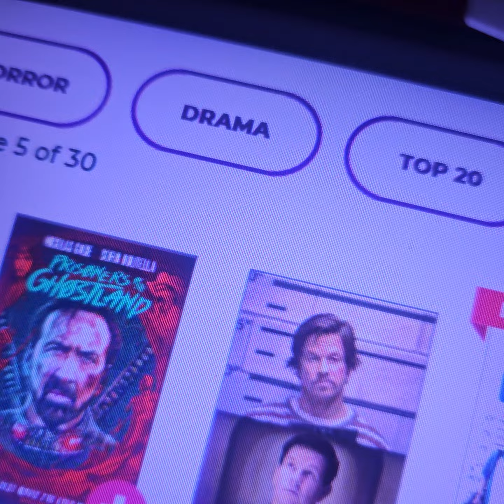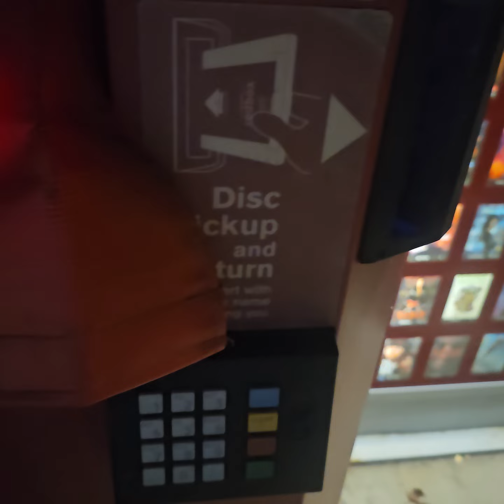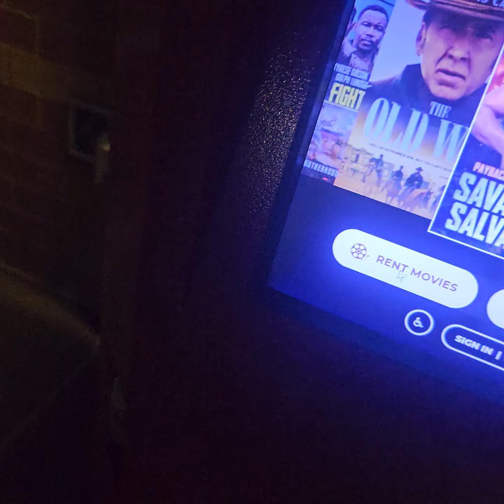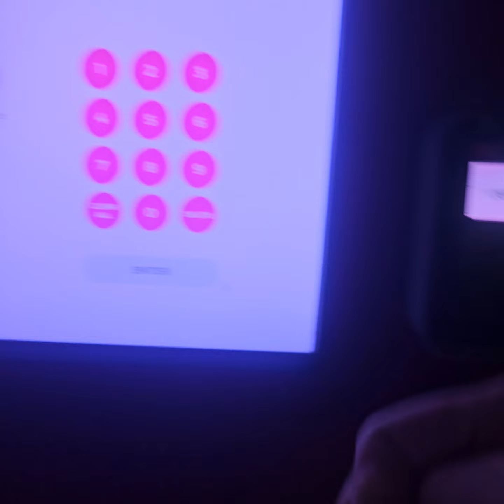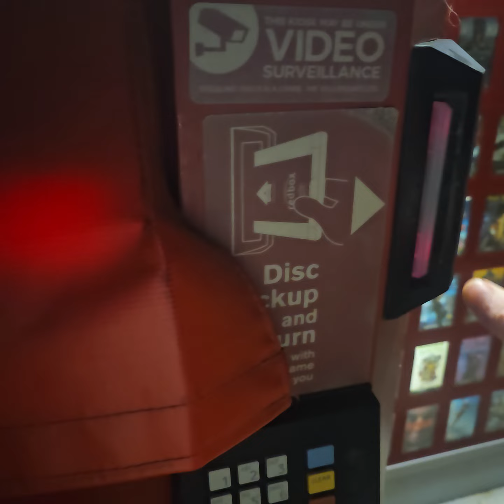REDBOX BANKRUPTCY MOVIES FREE (EDUCATIONAL EXPERIMENT SOME STILL WORK)